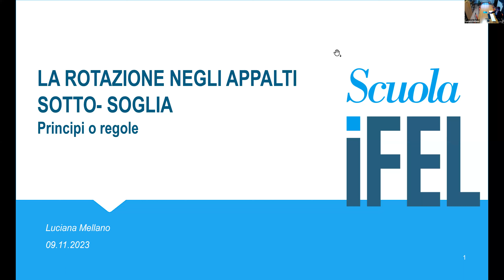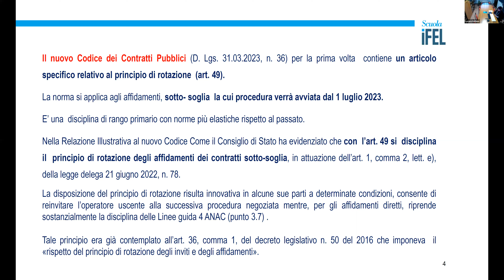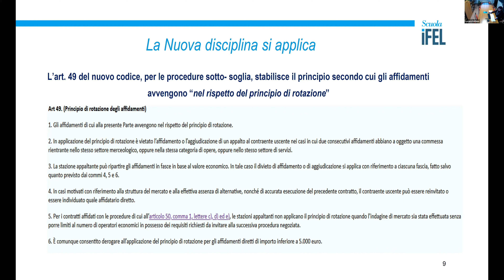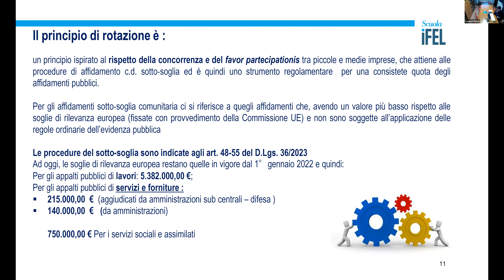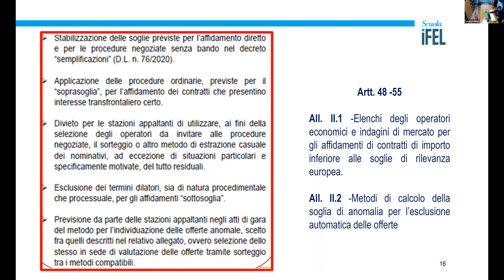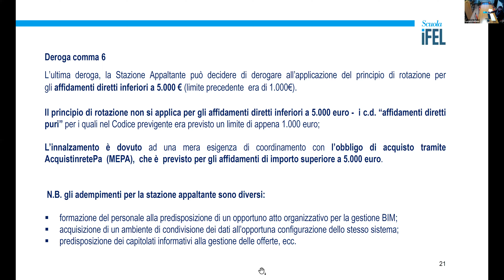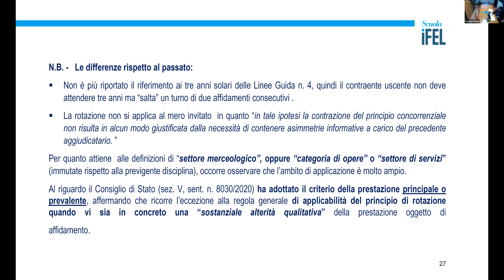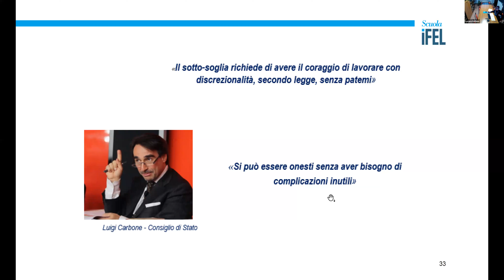09/11/2023 - La rotazione: principio da osservare o regola da applicare?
Prende il via il corso Le procedure sotto-soglia del Percorso EASY Appalti con il primo appuntamento, dal titolo La rotazione: principio da osservare o regola da applicare? Questa lezione ha l’obiettivo di ricordare ai RUP, per la fase di affidamento, le regole da osservare ed applicare per il principio della rotazione. Il Nuovo Codice dei Contratti ha reso più “soft”, negli appalti sottosoglia, l’applicazione del principio di “rotazione”.

Alla fine di questo modulo il partecipante comprende le novità introdotte dal codice nella disciplina dell’avvalimento, compreso gli ulteriori elementi che compongono il contratto di avvalimento, conosciuto la nuova fattispecie dell’avvalimento premiale e le criticità conseguenti dall’introduzione delle nuove norme.

Programma

La lezione si concentra sull’analisi dell’art. 49 del nuovo codice per le procedure sottosoglia che stabilisce il principio secondo cui gli affidamenti avvengono nel rispetto del principio di rotazione analizzandone applicazione, divieti e deroghe.
Tale principio era già contemplato dalla pregressa disciplina codicistica, in particolare dall’art. 36, comma 1, del decreto legislativo n. 50 del 2016 che imponeva il «rispetto del principio di rotazione degli inviti e degli affidamenti».

Relatore:

Luciana Mellano, Responsabile area tecnica dei comuni di Lombardore-Bosconero-San Ponso - Strambino. Responsabile Rasa della C.U.C. Canavese e Valli di Lanzo